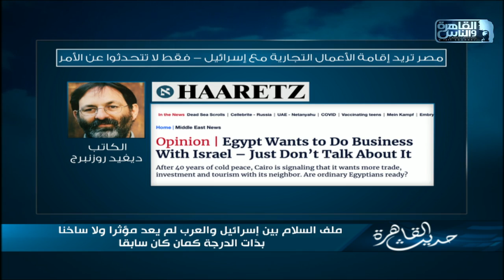حديث القاهرة | مع ابراهيم عيسي الحلقة الكاملة 19 مارس 2021